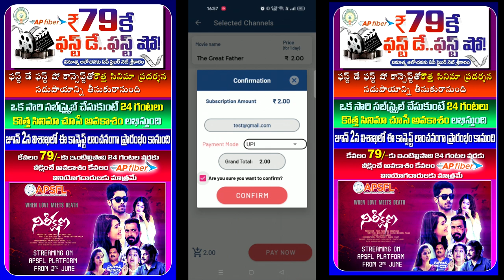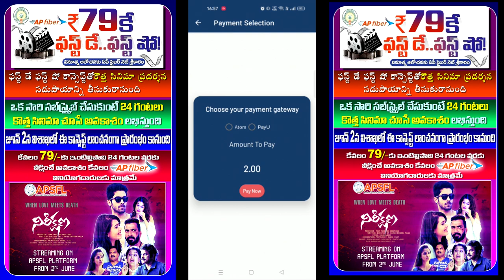apsfl movie subscribe